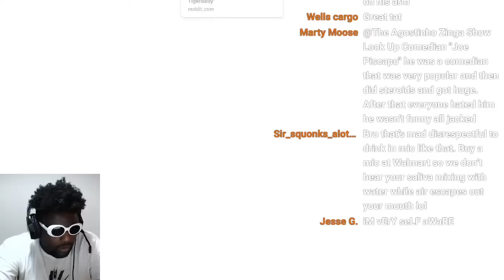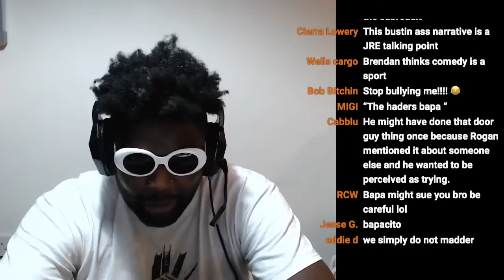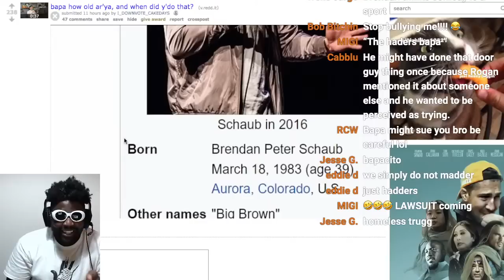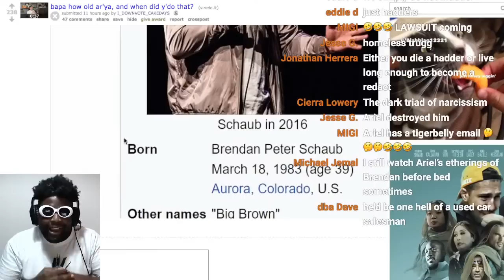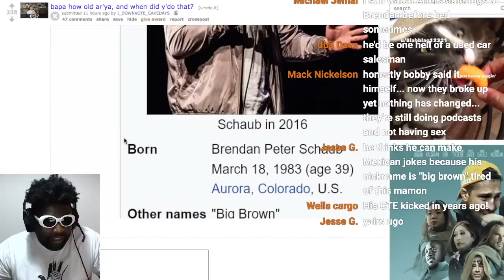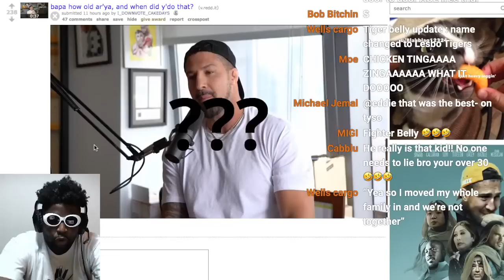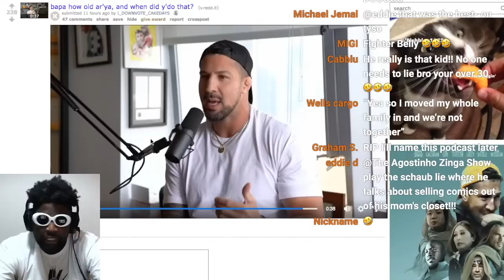Brendan Schaub meets Gary Vee and FINALLY tells the truth.. ?